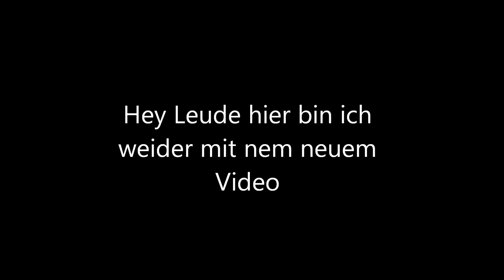"Lustige Dinge" Teil 2 (Bäume und Menschen) [HD/German]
►Hier Leute  mein neues Projekt
►► würde mich über eine Bewertung freuen